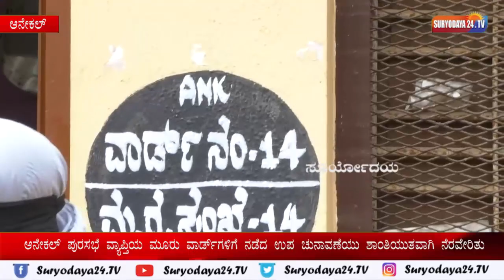ಆನೇಕಲ್ ಪುರಸಭೆ ವ್ಯಾಪ್ತಿಯ ಮೂರು ವಾರ್ಡ್ ಗಳಿಗೆ ನಡೆದ ಉಪ ಚುನಾವಣೆ ಶಾಂತಿಯುತವಾಗಿ ನೆರವೇರಿತು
ಆನೇಕಲ್ ಪುರಸಭೆ ವ್ಯಾಪ್ತಿಯ ವಾರ್ಡ್ ನಂ 14 ಮತ್ತು 16 ಹಾಗೂ 17 ನೇ ವಾರ್ಡ್ ಗಳಿಗೆಇಂದು ನಡೆದ ಉಪ ಚುನಾವಣೆಯು ಶಾಂತಿಯುತವಾಗಿ ನೆರವೇರಿತು.
ಇನ್ನು ಮತ ಕೇಂದ್ರಗಳ ಬಳಿ ಅಭ್ಯರ್ಥಿಗಳು ಮತದಾರರ ಬಳಿ ಮತಯಾಚನೆ ಮಾಡಿದ ದೃಶ್ಯಗಳು ಕಂಡು ಬಂತು, ವಿಶೇಷವಾಗಿ ಬಿಜೆಪಿ ಹಾಗೂ ಕಾಂಗ್ರೆಸ್ ಪಕ್ಷಗಳ ಮುಖಂಡರು ಹಾಗೂ ಕಾರ್ಯಕರ್ತರು ತಮ್ಮ ತಮ್ಮ ಪಕ್ಷದ ಅಭ್ಯರ್ಥಿಗಳ ಪರವಾಗಿ ಸಾರ್ವಜನಿಕವಾಗಿ ಮತಯಾಚನೆ ಮಾಡಿದ ದೃಶ್ಯಗಳು ಕಂಡು ಬಂತು.

ಇನ್ನು ಮತಕೇಂದ್ರಕ್ಕೆ ಶಾಸಕ ಬಿ.ಶಿವಣ್ಣ ಹಾಗೂ ಕೇಂದ್ರ ಸಚಿವ ಎ.ನಾರಾಯಣಸ್ವಾಮಿರವರು ಆಗಮಿಸಿ ತಮ್ಮ- ತಮ್ಮ ಪಕ್ಷಗಳ ಕಾರ್ಯಕರ್ತರಿಗೆ ದೈರ್ಯ ತುಂಬಿದ ದೃಶ್ಯಗಳು ಕಂಡು ಬಂತು. ಇನ್ನು ಮತಕೇಂದ್ರಗಳ ಬಳಿ ಯಾವುದೇ ಅಹಿತಕರ ಘಟನೆ ನಡೆಯದ ರೀತಿಯಲ್ಲಿ ಪೋಲಿಸ್ ಬಂದೋ ಬಸ್ತು ಮಾಡಲಾಗಿತ್ತು.

ward no 14 ‐951
ward no 16 - 561
ward no 17 -1374